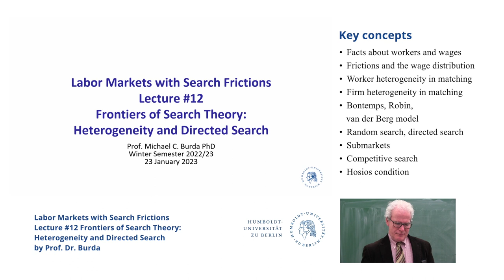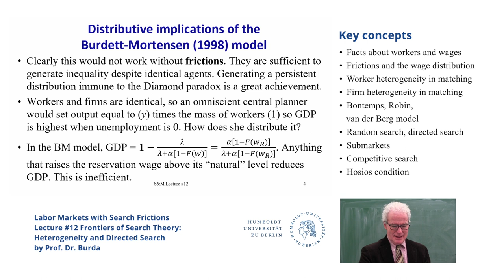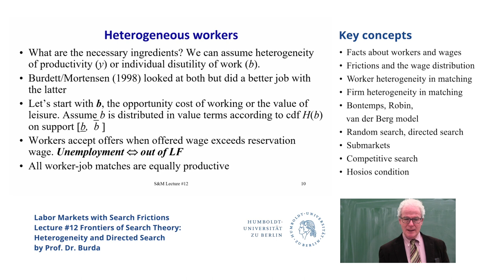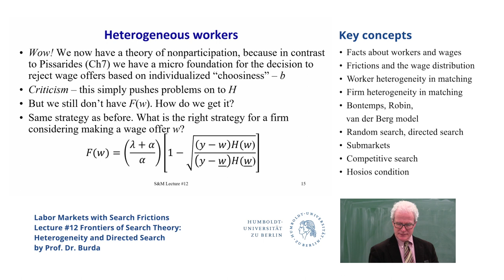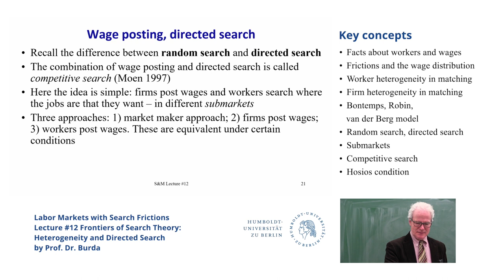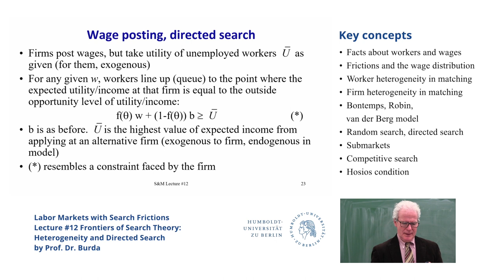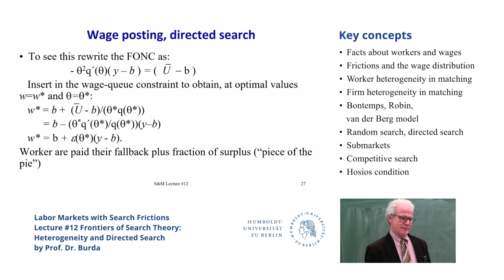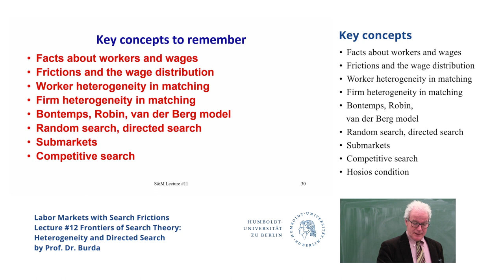LMSF, Lecture #12: Frontiers of Search Theory: Heterogeneity and Directed Search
Overview:
• Remarks on distributive implications of Burdett-Mortensen (1998)
• Heterogeneity in more detail
• Directed search and competitive search models: An introduction

by Prof. Burda